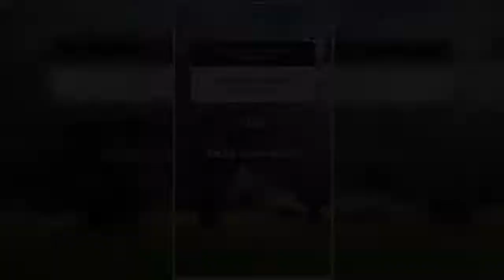Νικολέττα Ράλλη: Η απάντηση που έδωσε όταν την ρώτησαν αν είναι έγκυος